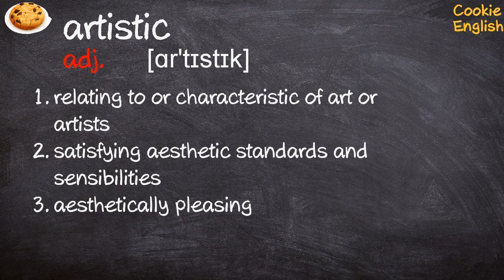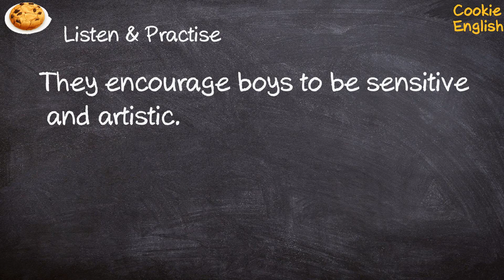Artistic Pronunciation, Paraphrase, Listen & Practice